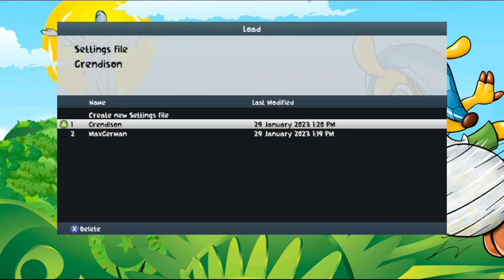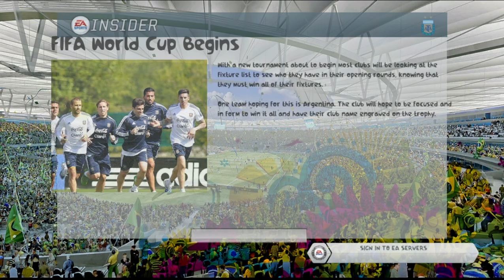FIFA 14 World Cup 2014 PC Gameplay